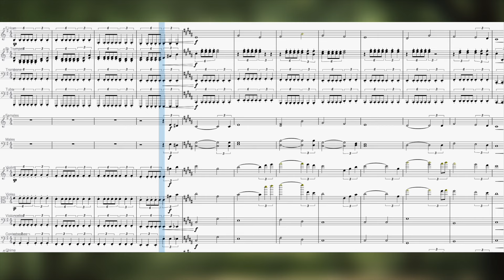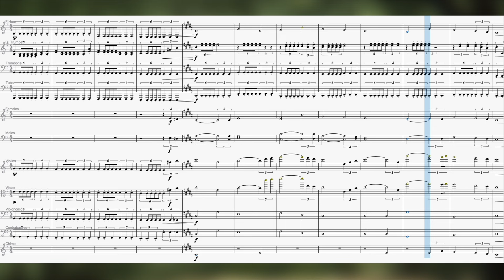【葬送のフリーレン/Frieren: Beyond Journey's End】結界を破るBGM Episode21より【耳コピ楽譜】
ゼーリエが施した結界をフリーレンが破る時のBGMを耳コピしました。
Episode10のアウラとフリーレンの会話場面でも非常に似ている曲が用いられていました。
アウラvsフリーレンBGMはこちら▶︎ ←2/22公開予定！